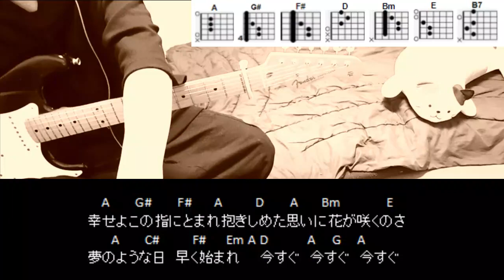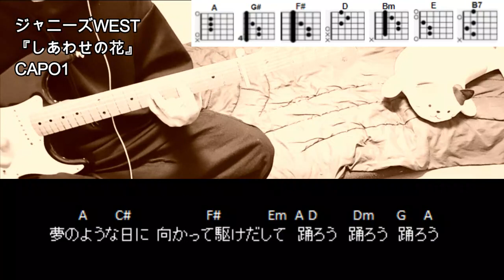ジャニーズWEST『しあわせの花』ギターコード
ジャニーズWEST『しあわせの花』ギターコードです。